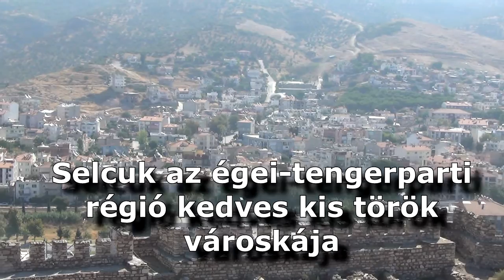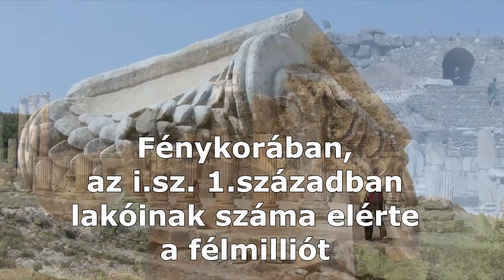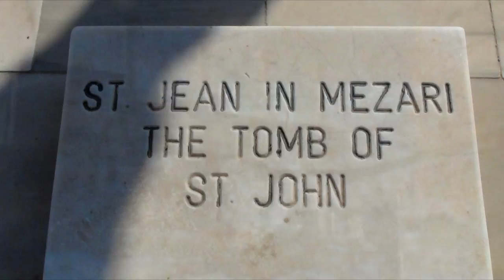TÖRÖKORSZÁG - Selcuk és Epheszosz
Selcuk az égei-tengerparti régió kedves kis török városkája. Néhány kilométerre a várostól találjuk Epheszosz romterületét, mely világörökségi helyszín.